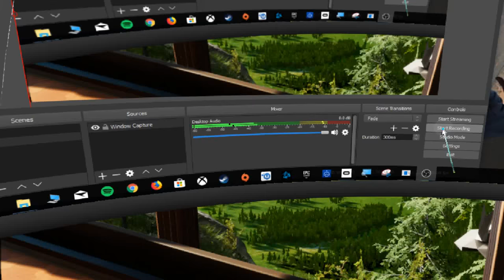My Oculus Home Build